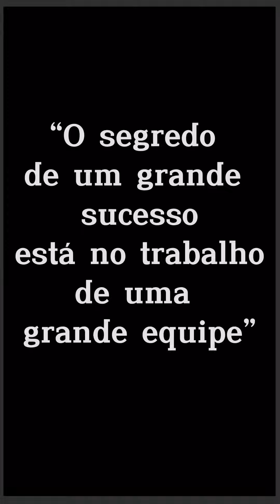Cirurgia Ortognática com uma transformação extraordinária pelo Dr. Aluisio Galiano.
ORTOGNÁTICA | ATM | SP 🇧🇷
Cirurgião
Bucomaxilofacial
▪️Cirurgia Ortognática | ATM
▪️Implantes Dentários
▪️Implantes Faciais
▪️Mentoplastia
🇺🇸 Fellowship Baylor University | Dallas, TX